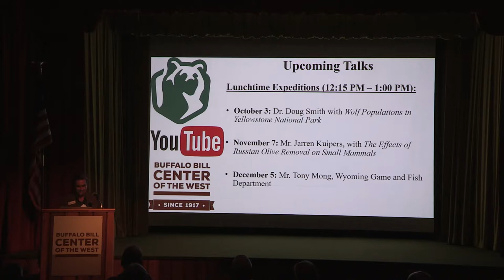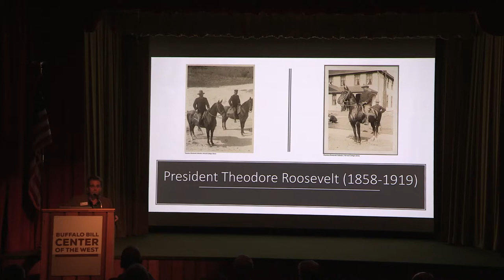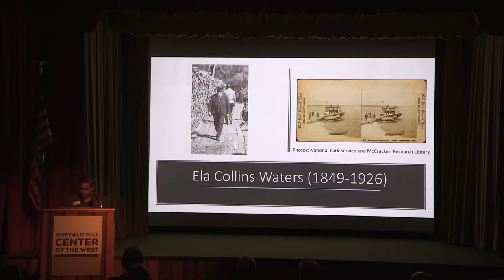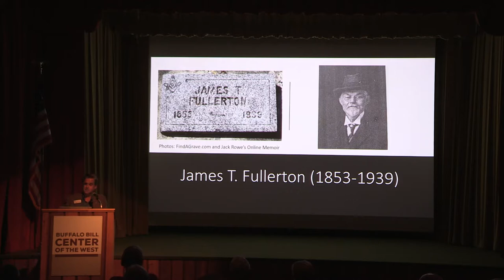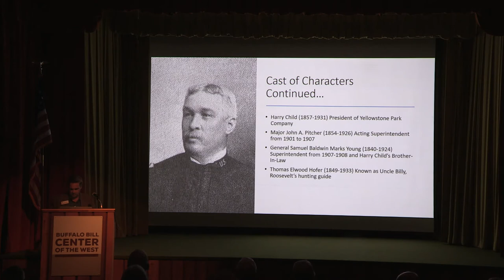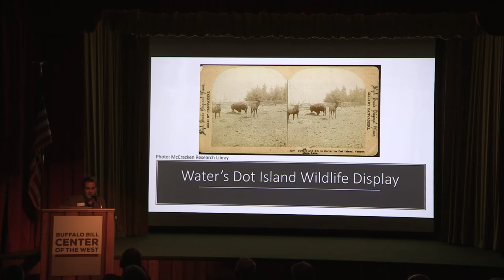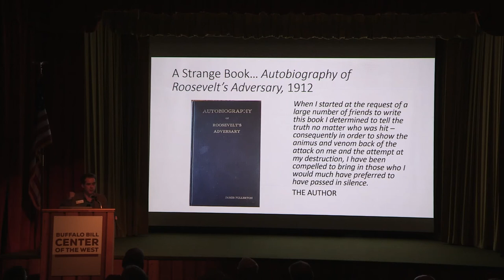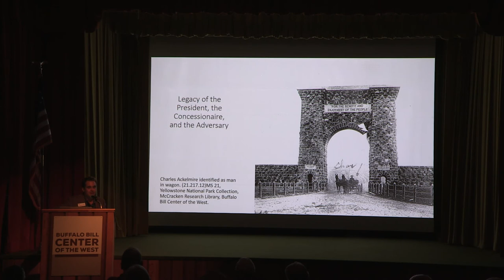Dr. Jeremy Johnston with Theodore Roosevelt, the Unscrupulous Concessioner, and the Insane Adversary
Dr. Jeremy M. Johnston is the Tate Endowed Chair of Western History, Goppert Curator of the Buffalo Bill Museum, and Managing Editor of The Papers of William F. Cody. In this lecture, Dr. Johnston presents Theodore Roosevelt, the Unscrupulous Concessioner, and the Insane Adversary.

In the fall of 1902, James Fullerton, a resident of Red Lodge, Montana, accused Major John Pitcher, the military superintendent of Yellowstone National Park, of incompetence and corruption. Fullerton claimed Pitcher turned a blind eye towards poachers and saloon keepers. He also alleged Pitcher provided political favors to concessioner Harry Child, whose Yellowstone Park Association held a lodging and transportation monopoly in the park, at the expense of other entrepreneurs within the park. President Theodore Roosevelt visited Yellowstone in 1903 and assured the public that Fullerton’s claims against Pitcher were utterly false. However, Fullerton, likely backed by the troublesome Ella Collins Waters who ran the steamboat concession and a questionable animal display located on Dot Island, continued to criticize Roosevelt’s management of Yellowstone.

Eventually, the courts deemed Fullerton insane and committed him to an asylum, an action that inspired his later attacks against Roosevelt in his book Roosevelt’s Adversary. Regardless of Fullerton’s public attacks, Roosevelt supported the operations of effective concessioners while at the same time taking decisive action to expel those who did not adhere to park policies, such as Waters. For the remainder of his presidency, Roosevelt backed the military administration of Yellowstone and their efforts to protect the wildlife and ensure visitors received proper services from concessioners who held leases within the park. Roosevelt’s challenge to Fullerton’s criticisms and his expulsion of Waters from Yellowstone significantly diminished the notion that political connections guaranteed the protection of a few unscrupulous and monopolistic concessioners within Yellowstone, contributing to the further advance of the vision of Yellowstone National Park existing “for the benefit and the enjoyment of the people.”

Johnston attended the University of Wyoming, from which he received his Bachelor of Arts in 1993 and his Master of Arts in 1995. He earned his PhD in American Studies at the University of Strathclyde in Glasgow, Scotland, in 2017. His doctoral dissertation examined the personal and professional relationship between Theodore Roosevelt and William F. “Buffalo Bill” Cody, soon to be published by University of Oklahoma Press. Johnston published various articles in Annals of Wyoming, Colorado Heritage, Points West, Readings of Wyoming History, and Yellowstone Science. Johnston is the recipient of the 2006 Coke Wood Award, sponsored by Westerners International, for his article “Progressivism Comes to Yellowstone: Theodore Roosevelt and Professional Land Management Agencies in the Yellowstone Ecosystem.” Collaborating with Dr. Charles Preston, former curator of the Center’s Draper Natural History Museum (now Curator Emeritus and Senior Scientist), he published an annotated version of Ernest Thompson-Seton’s Wahb: The Biography of a Grizzly, published by University of Oklahoma Press.